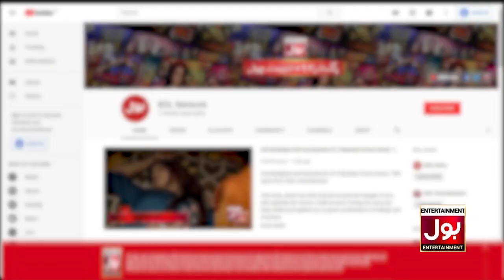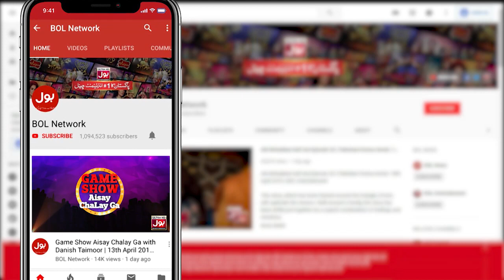Tick Tock Show With Fahim Khan | Tik Tok Show | Link In Description